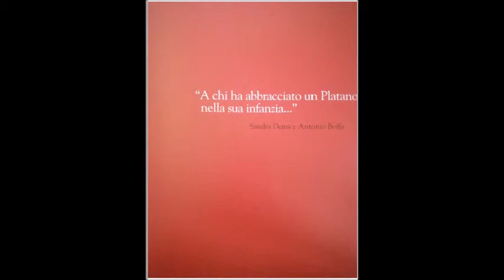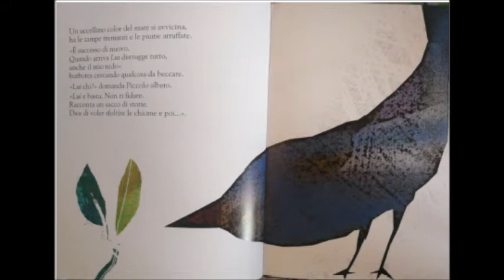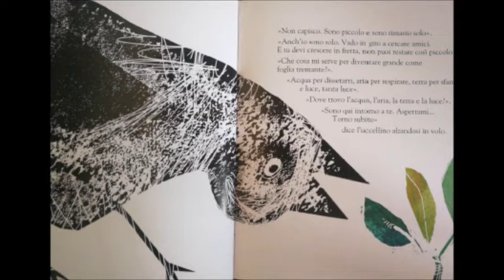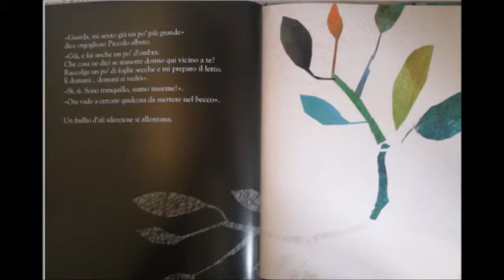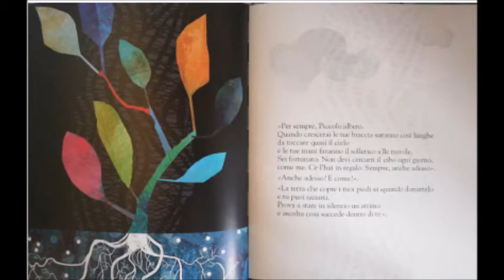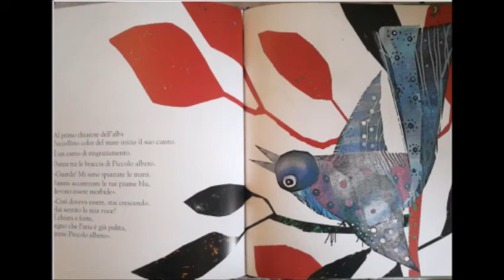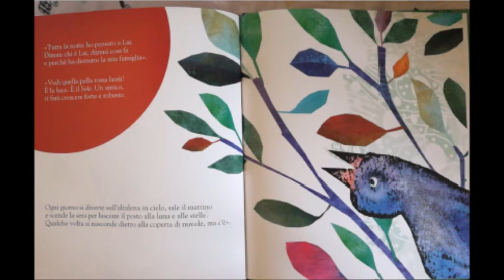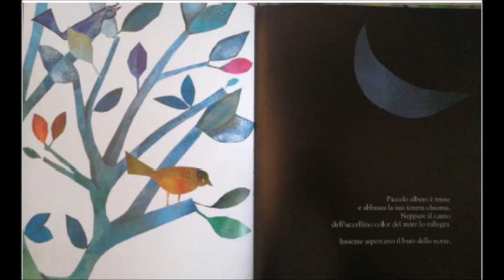Respira piccolo albero ... respira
Marina Rianna, [13 apr 2021, 13:41:48]:
...- Un incendio e del bosco non rimane nulla. Solo Piccolo albero, nascosto sotto una foglia, si salva dalle fiamme. Comincia così, nella difficoltà, la storia di Piccolo albero. Dovrà imparare a vivere, a crescere. Dovrà capire come procurarsi luce, acqua e nutrimento, ma come? La sua famiglia non è lì a proteggerlo e a insegnargli la vita. Ma, inaspettatamente, arriva un vero amico, anche lui scampato all'incendio, e grazie a un uccellino color del mare Piccolo albero imparerà a bere dalla pioggia, a nutrirsi dalla terra, a crescere con la luce... e a difendersi dai nemici, come il fuoco. Apprenderà la magia del sole e dal susseguirsi del tempo. Storia di un Piccolo albero come metafora della crescita